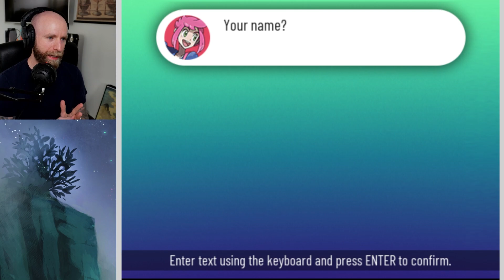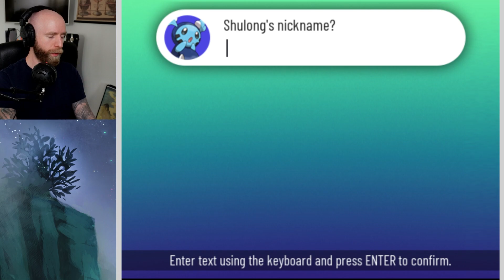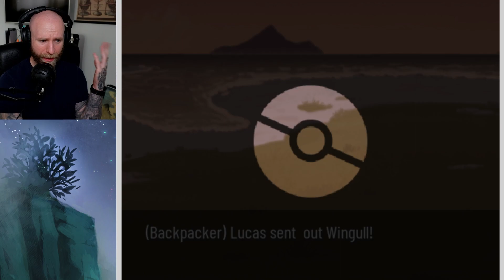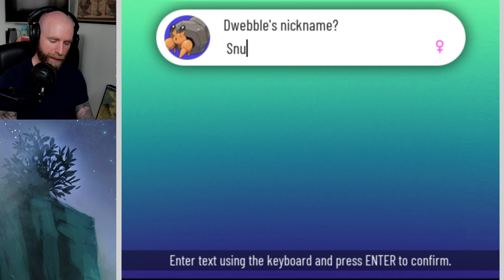Pokémon Xenoverse is ACTUALLY Incredible!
Help a brotha' out - we tryin' to grow over here!